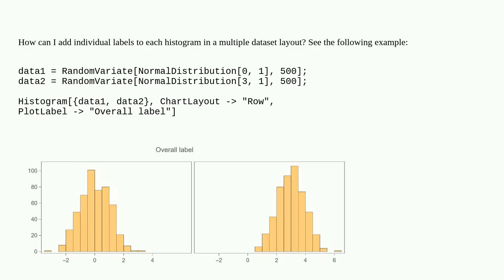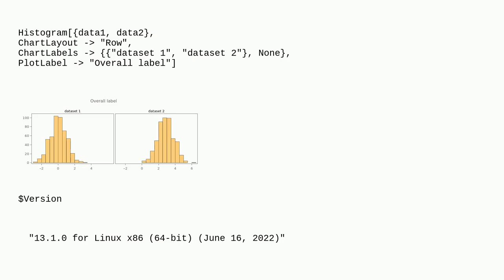How to add individual plot labels to histograms in a multiple dataset layout?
A special thanks goes out to the community

  graphics labeling histograms